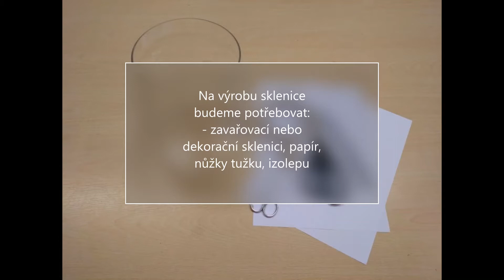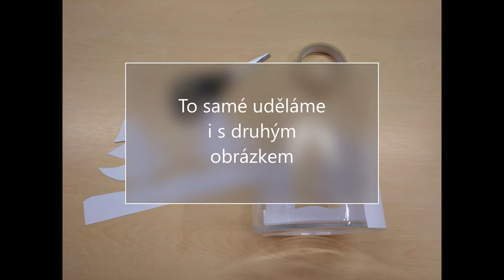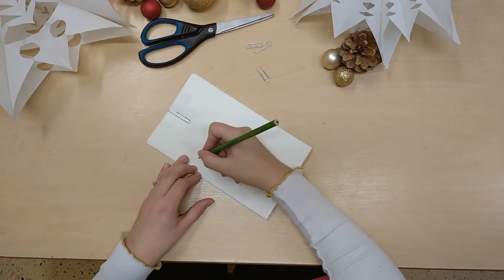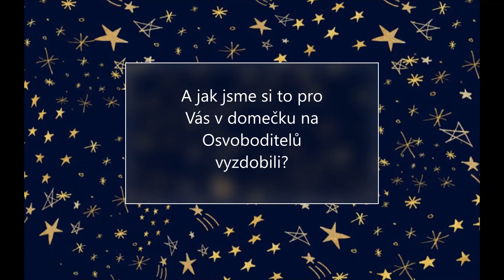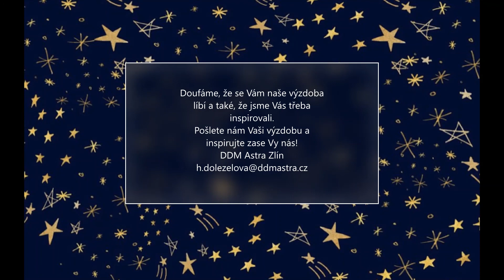DDM Astra Zlín dětem: Vánoce na budově Osvoboditelů (Christmas at DDM Astra - house Osvoboditelu)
Pojďte si společně s námi vyzdobit svůj domeček. My ten náš už vyzdobili.